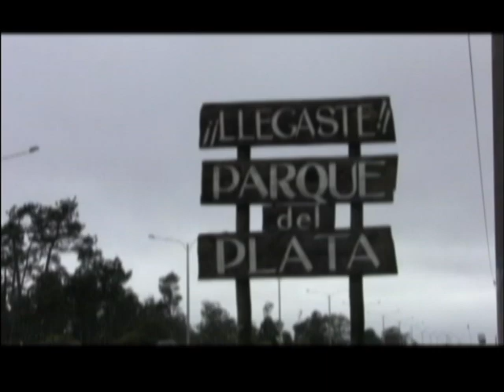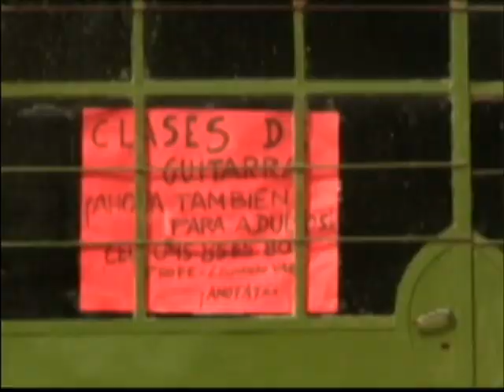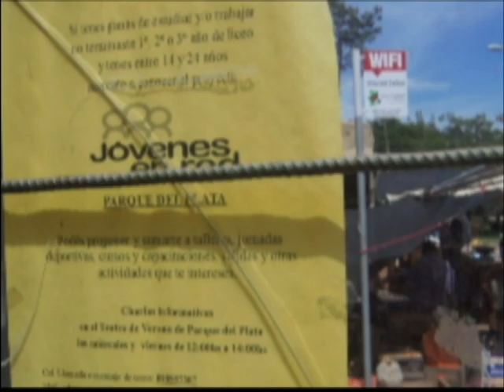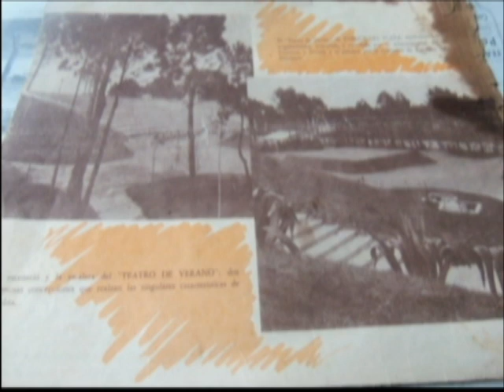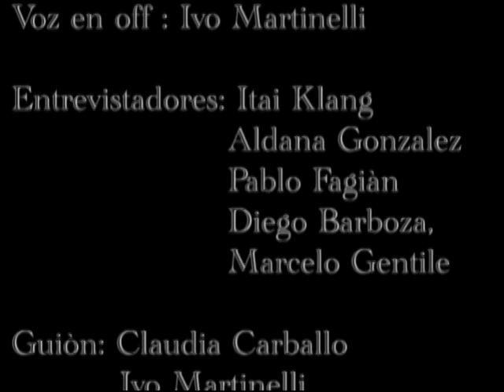No es tan lejos, Parque del Plata ( Canelones-Uruguay)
Este video fue realizado por los Alumnos del Liceo Parque del Plata (Canelones.Uruguay),en el año 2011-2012 con la Docente de Literatura Claudia Carballo, en el marco del Proyecto Àrbol ( Televisión Comunitaria).
El objetivo del mismo, fue reflexionar sobre la importancia de la apropiación de un espacio emblematico e historico del balneario Parque del Plata ( Teatro de Verano).
Agradecemos a todos aquellos que de una u otra manera puedan comprometerse y participar de este Proyecto.